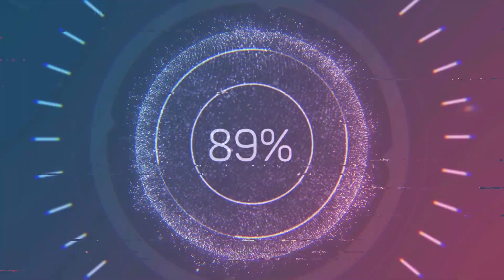Climbing Dunn's River Falls - Jamaica's #1 famous Falls {HD}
Dunn's River Falls is a famous waterfall near Ocho Rios, Jamaica and a major Caribbean tourist attraction that receives thousands of visitors each year. The climb takes anywhere from 35 - 40 mins to complete BUT we literally was climbing for about 1hr 30mins taking pictures, chatting & enjoying the moment & experience.

Also we climb it without a tour guide!

❗ Download Is Strictly Prohibited | Absolutely NO unlicensed usage | NO reproduction (in part or in its entirety) for TV/Media/News/YouTube/Instagram/Social Media or anything else (commercial nor private) without prior written permission or license ❗@kemronbacchus